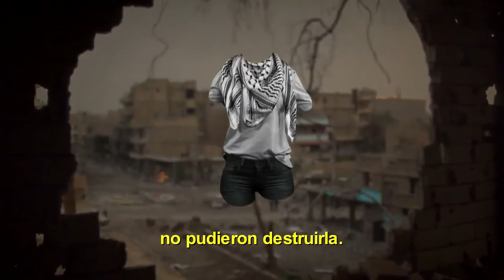Mi corazón está con Palestina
A 67 años de la "Nakba" (Catástrofe palestina), Annur Tv presenta una nueva campaña para que todos tomemos conciencia sobre lo que ha ocurrido y ocurre en la tierra palestina.
La solidaridad de los pueblos hará que algún día haya Paz, Libertad y Justicia para Palestina.
Envianos tu foto con la mano en el corazón a nuestra fanpage:
del Canal de YouTube de;
Annur Latino